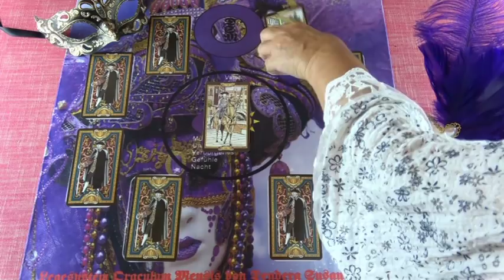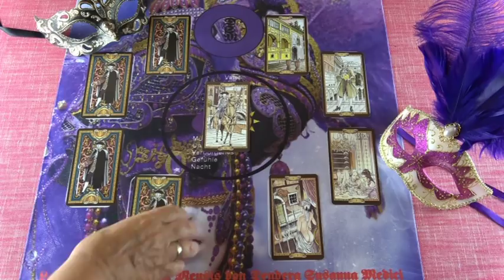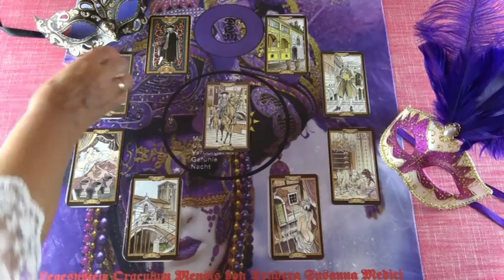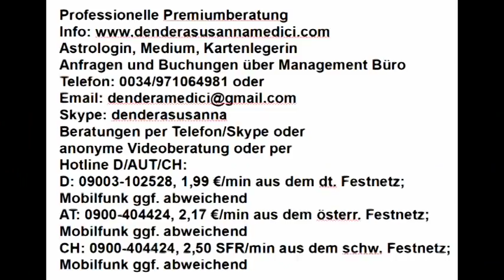Jupiter Orakel: 21.06. - 27.06.2018